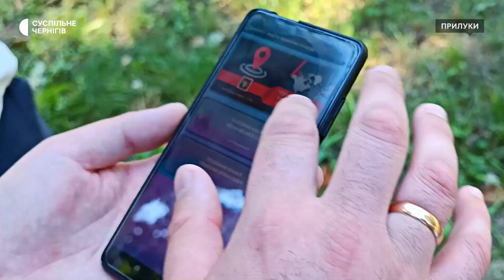Де найближче укриття та як до нього дістатися: житель Прилук створив мобільну карту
Житель Прилук Микола Миколюк створив мобільний додаток із місцем розташування захисних споруд в місті. Встановивши застосунок на смартфон, у випадку повітряної тривоги люди Прилук зможуть швидко визначити, де є найближче укриття та як до нього дістатися найкоротшим шляхом.

Детальніше читайте на нашому сайті:

Автор: Вікторія Сидорчук;
Оператор: Максим Міщенко.